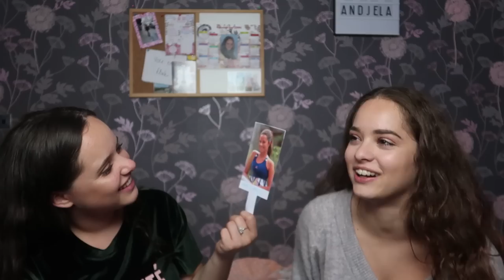NAME THAT AN-NA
Pratite nas!